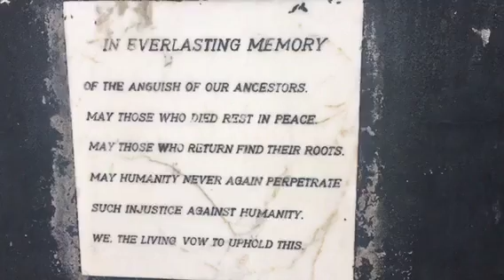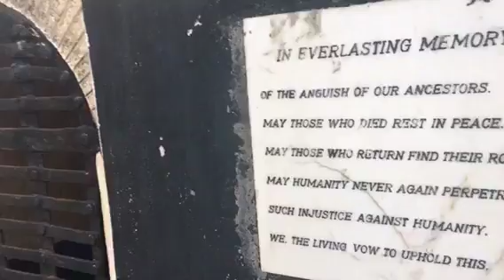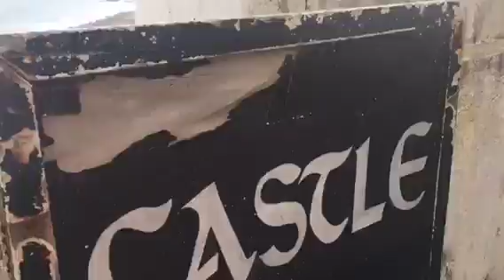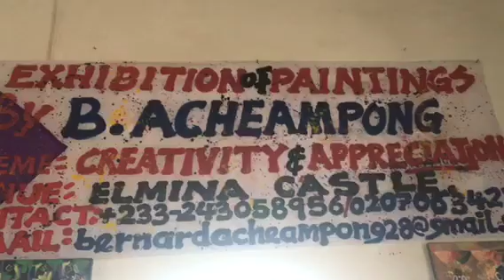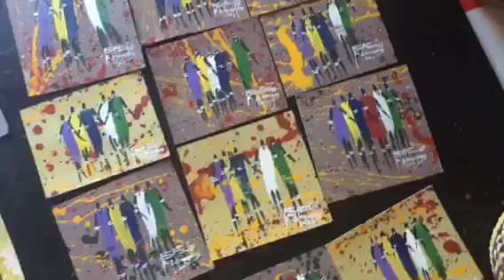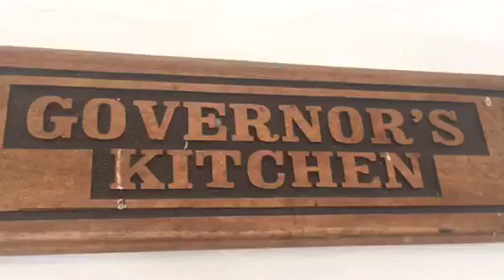WATCH THIS UNDERCOVER STORY : SLAVE TRADE AGAIN AT THE ELIMINA CASTLE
TOUCHING STORY